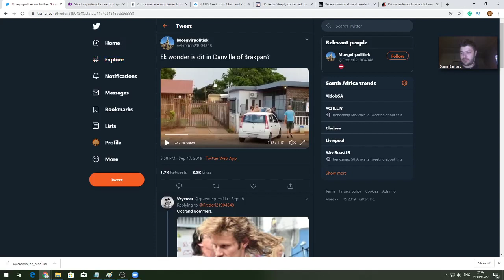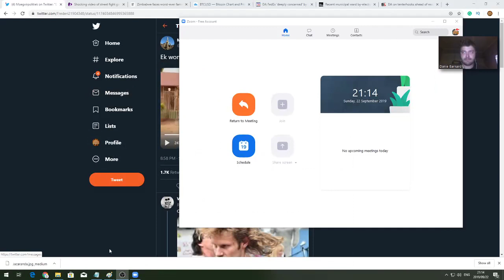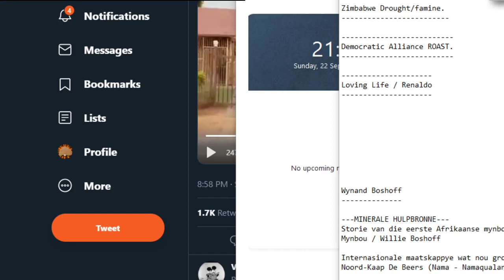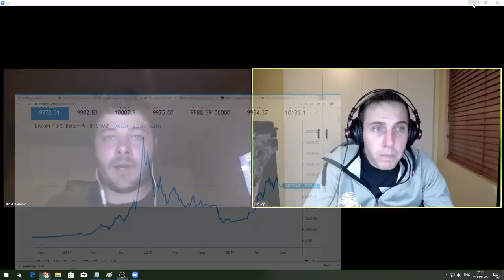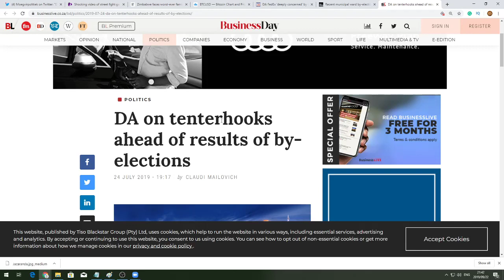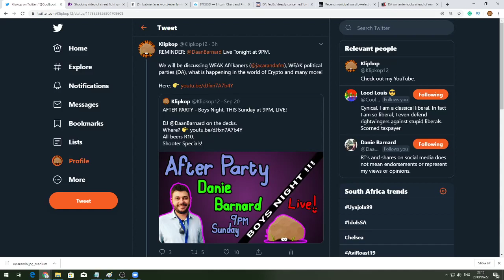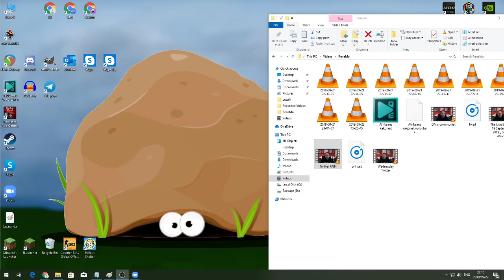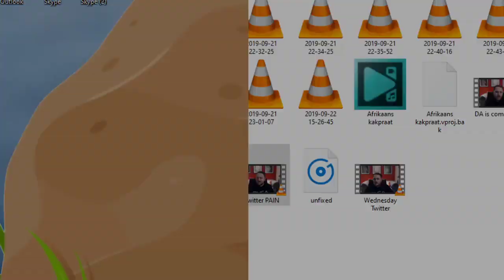After Party! - Danie Barnard - 22/09/2019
Come join us to discuss the problems that are facing our country.

BTC: 3PJPu1svrwmoPWgwBPxnj9QEACY3ZTNDfT
ETH: 0x27bc0718542c84145B02B26495212CE2d5b69429